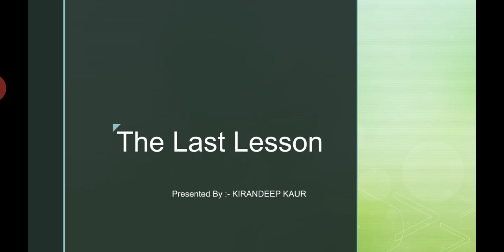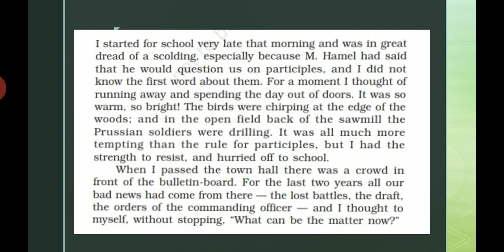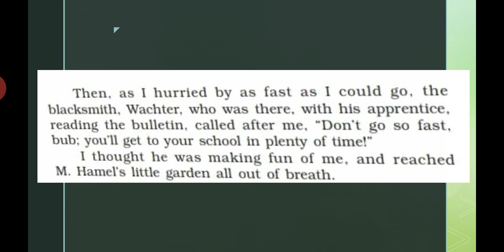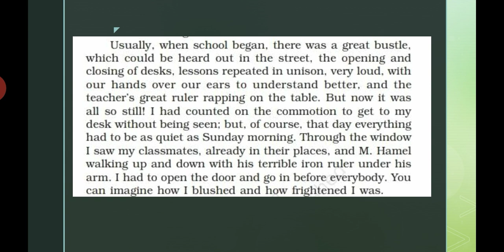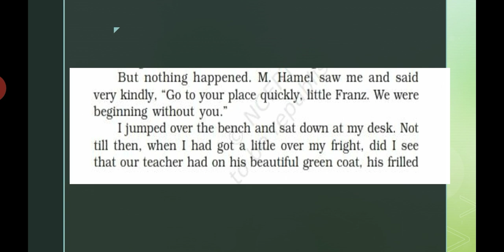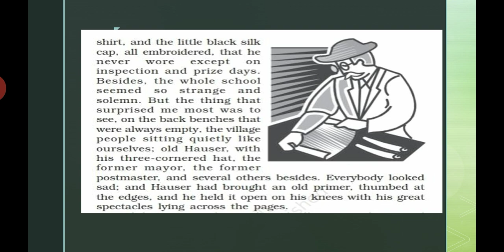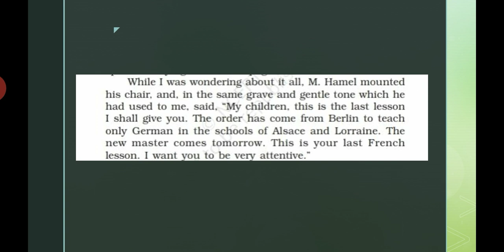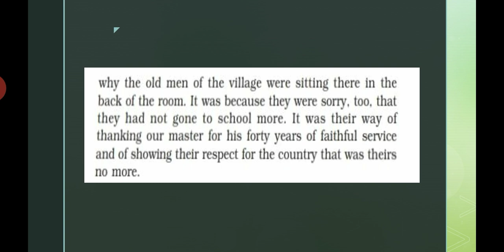The last lesson English flamingo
The last lesson by Alphonse Daudet-part1
English flamingo
Class 12th

Link for the complete playlist of English Language lessons